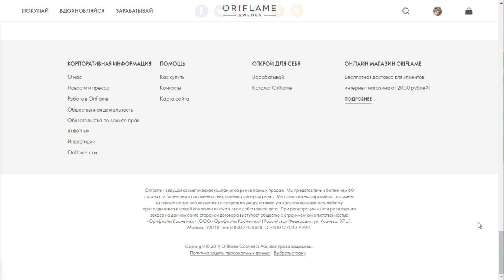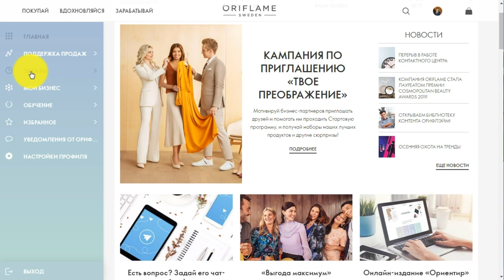СОВЕТЫ КОНСУЛЬТАНТАМ Oriflame | Личные Истории | (Выпуск #2)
Продолжаю делиться с вами своими историями с клиентами, смешными, курьёзными и разными нестандартными,ситуациями, и как из них можно выйти. Давайте делиться подобными историями из своей практики, чтобы в будущем быстро могли сориентироваться в любых ситуациях!